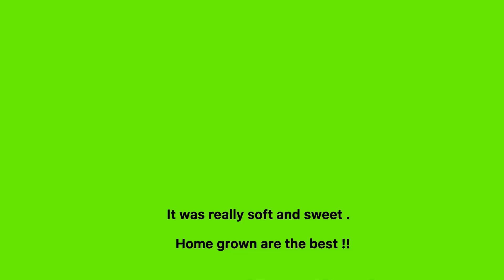Let’s go to the farm . Organic maize farm , home grown . From scratch. Boil corn with tradkitch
ITS CORN SEASON !
How do you like your corn abi maize
Roasted or boiled ?
I prefer sweet boiled corn or roasted corn with coconut ! That combo is a banga especially when the corn is soft not hard . Back then when I was in primary school my mum had a plug of buying roasted corn during its season . We will branch after school to buy the roasted corn and coconut then head home . My mum buys that fan ice yogurt for herself too . Do you like fan ice too ?
Hello lovelies how’re y’all doing . Don’t forget to like this video .